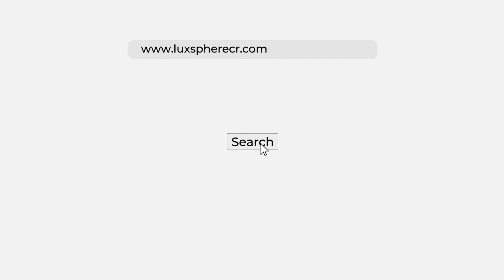Apartamento 2 Habitaciones en Venta Q-BO Skyhomes Rohrmoser - Bienes Raíces Costa Rica | Real Estate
UBICACIÓN: Rohrmoser, San José, Costa Rica

INFORMACIÓN GENERAL:
• Construcción: Total: 883 ft2 / 82 m2
- Área habitable: 732 ft2 / 68 m2
- Parqueo: 151 ft2 / 14 m2
• Precio: USD $220,000
• Cuota de mantenimiento: USD $190

DESCRIPCIÓN:
2 habitaciones / 2 baños / 1 parqueo.
Elegante apartamento a la venta, con vistas a la ciudad. En el lujoso y prestigioso condominio en torre Q-BO Skyhomes, en Rohrmoser, San José. Perfecto para vivir al estar en una ubicación sumamente céntrica, o bien, como una excelente inversión para rentas temporales (Airbnb).

DISTRIBUCIÓN:
• Cocina, sala con balcón, 2 habitaciones, 2 baños completos y 1 parqueo.

AMENIDADES:
• Más de 15 amenidades: Sky bar, gimnasio de cardio, sky jacuzzi, co-working, sala de reuniones, saunas, sala para masajes, party room, gimnasio funcional, lounge, jacuzzis frío y caliente, piscina semi-olímpica, lobby de doble altura con recepción, play para niños y estacionamiento para visitas.Piscinas, jacuzzi, gimnasio, salón para actividades y play para niños.
• Seguridad 24/7.

- Se vende vacío. Los muebles y la línea blanca se pueden negociar por separado.
- Incluye la unidad de aire acondicionado de la habitación principal..

Contáctenos vía telefónica o Whatsapp.
Ver video de esta propiedad en la pestaña en “Video tour” o “Ver video del anuncio”.

* Su uso por terceros únicamente con autorización previa de LuxSphere Realty Group - Costa Rica.
* LuxSphere Realty Group - Costa Rica se reserva el derecho de interponer las acciones administrativas y/o judiciales que correspondan por los daños y perjuicios que su difusión no autorizada ocasione.